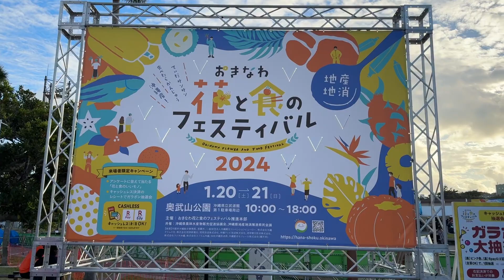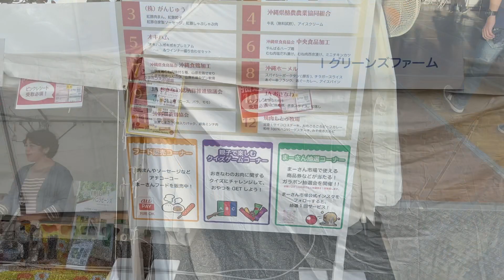#106【沖縄散策】おきなわ花と食のフェスティバル2024【CFP(Circle of Friends Project)】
2024年1月20日(土)に那覇市の奥武山にて「おきなわ花と食のフェスティバル2024」が開催されているということで行ってきました。

地産地消をかかげたフェスティバルなので地元の企業の出店や花から野菜なども売られていたようです。

毎年この時期あたりに開催されているので気になった方はぜひこの時期を狙ってきてみてください。

住所
那覇市奥武山町５２ 沖縄県営奥武山公園

出演
フッキー

撮影
フッキー

編集
フッキー

ふくろう製作者
Yuriko Kinjo